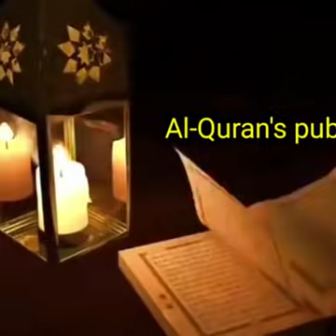Ya Allah : Dr.Mala Ali Kurdistani treated the little boys & girls who could not talk to the disable